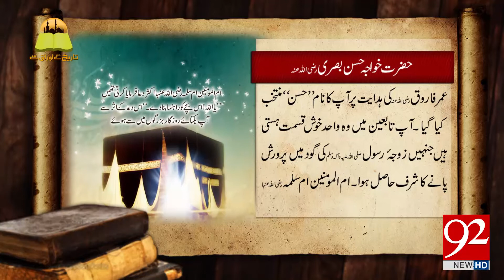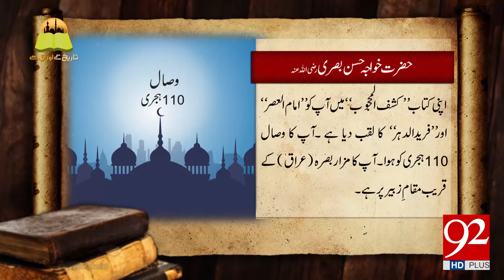Tareekh ky Oraq sy: Hazrat khawaja Hassan Basri (R.A) - 25 March 2018 - 92NewsHDPlus